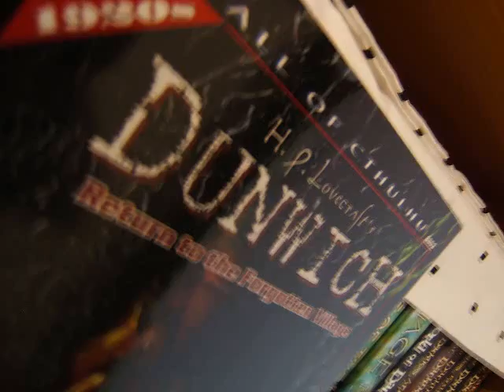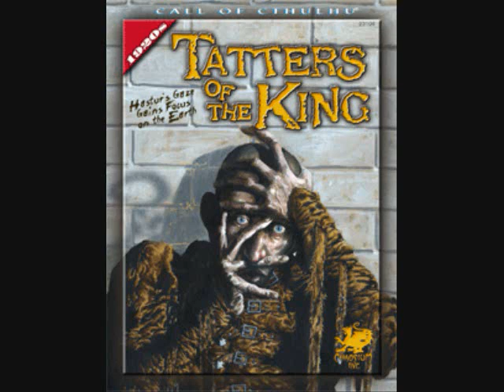Critique #7 - Call of Cthulhu - Tatters of the king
Le Roi en Jaune est de retour! À Londres! Très bonne aventure pour l'Appel de Cthulhu (ce qui est rare...) Enregistré en 2009